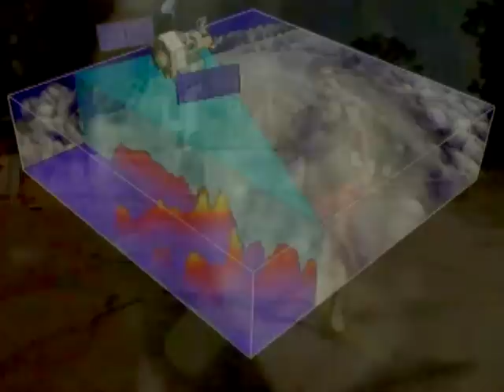Adams Street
Summer Single 2015